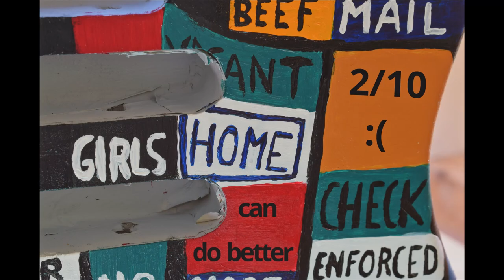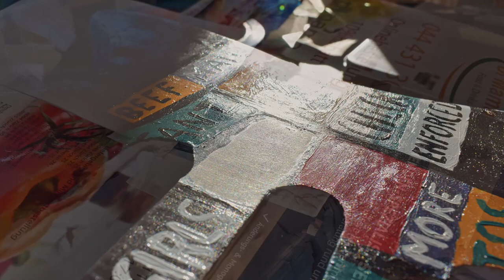Hail To The Thief Guitar Build Part 5 - Painting